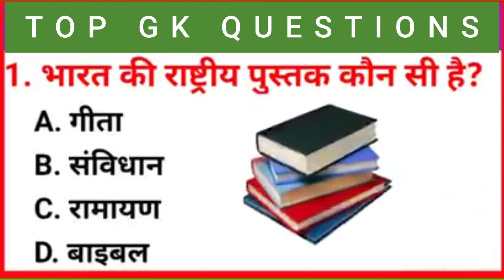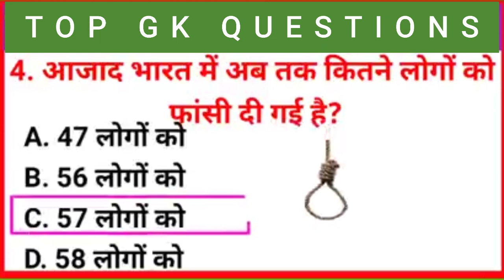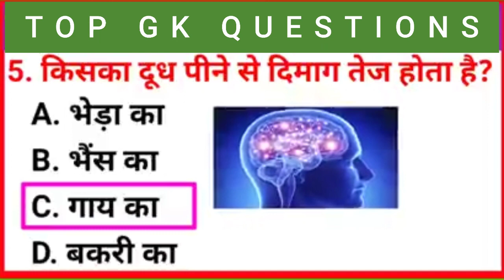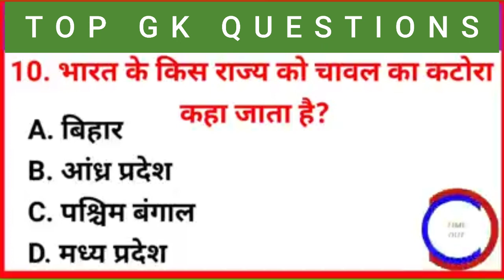Simple Interesting and Brilliant General knowledge II Ias important Gk Questions and answers Hindi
Simple Interesting and Brilliant General knowledge  II Ias important Gk Questions and answers Hindi@GkTrack

🌟. gk
🌟. gK
🌟. g.k
🌟. g k
🌟. GK
🌟. G K
🌟. जीके
🌟. question
🌟. gk live
🌟. gk quiz
🌟. hindi gk
🌟. quiz test
🌟. gk tricks
🌟. questions
🌟. gk question
🌟. gK question
🌟. gk questions
🌟. gk today
🌟. gk video
🌟. hindi gk
🌟. g k 2023
🌟. best gk
🌟. जनरल नॉलेज
🌟. सामान्य ज्ञान
🌟. Important gk
🌟. GK ki Video
🌟. gk dijiye
🌟. GK ka सवाल
🌟. samanya gyan
🌟. interesting gk
🌟. gk interesting
🌟. samanya gyan
🌟. competitive quiz
🌟. question answer
🌟. Good sawal
🌟. gk ke question
🌟. gk knowledge
🌟. general knowledge
🌟. important gk
🌟. competitive quiz
🌟. quiz questions
🌟. india gk
🌟. GK number 1
🌟. gk questions
🌟. lucent gk
🌟. gk dijiye
🌟. lucent gk
🌟. GK Police
🌟. lucent geography
🌟. question
🌟. sarkarinaukarigk
🌟. gk ke sawal
🌟. knowledge

importanr gk and all competitive exams
gk gs important quesions
amazing gk questions
intresting gk
most brilliant gk questions and answers
gk questions and answers paheli
daily gk questions and answers
imortant gk